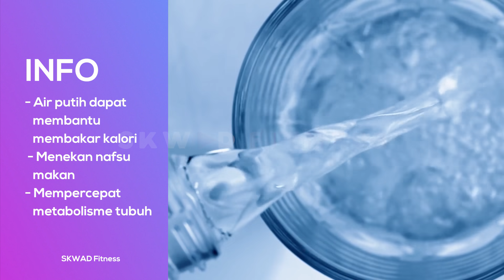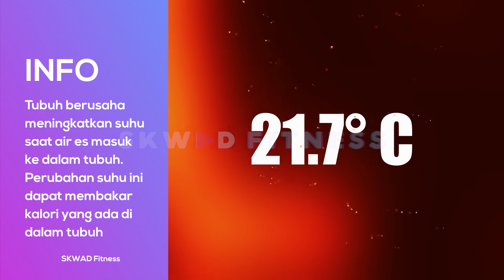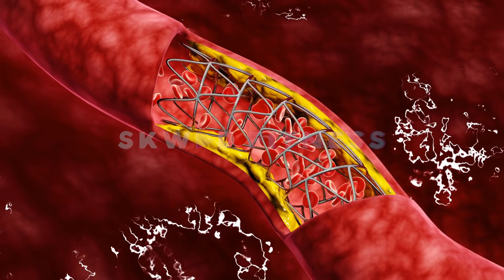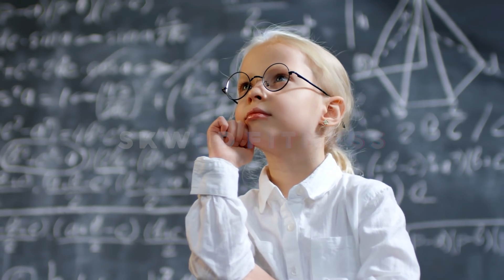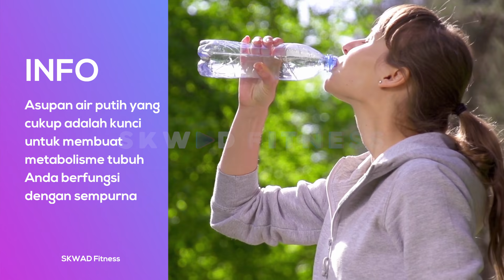Minum Air Es Doang Bisa Turun Berat Badan? Masa Sih?!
“Kak, minum air es bisa bikin turun berat badan gak sih?” Banyak sekali di kolom komentar kita di beberapa video yang menanyakan hal ini.  Karenanya kita akan menjawabnya dalam rangkuman video ini. Jadi, FitSkwad harus simak video ini dan jangan di skip untuk pahami lebih lanjut ya. Jadi, bagaimana sudah terjawab belum pertanyaan kalian tentang air es ini? Share yuk di kolom komentar tentang air es ini.

🔹 Ingin tahu cara mengatasi penyakit dengan bahan-bahan alami? atau ingin dapat tips seputar kesehatan?